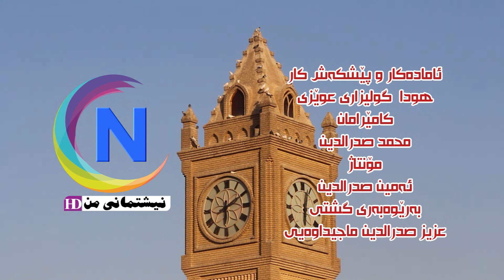بةرنامةى سةداى خةلك بابةت رستكؤى